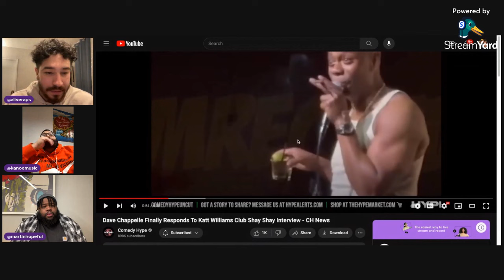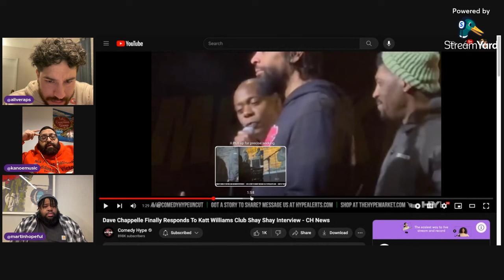Dave Chappelle Responds To Katt Williams’ Recent Comments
Dave Chappelle recently fired back at Katt Williams for his comments on Club Shay Shay. The Cant Focus Podcast Reacts